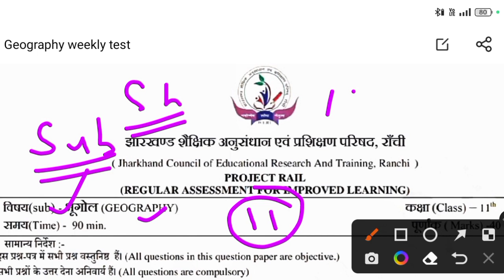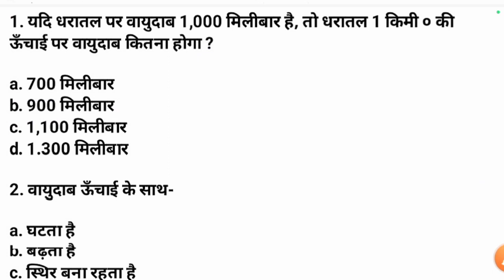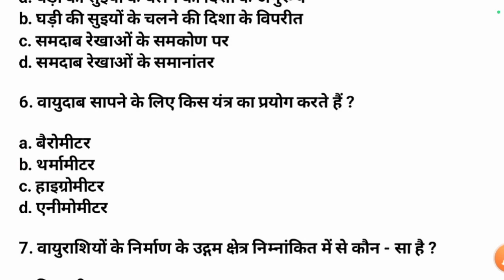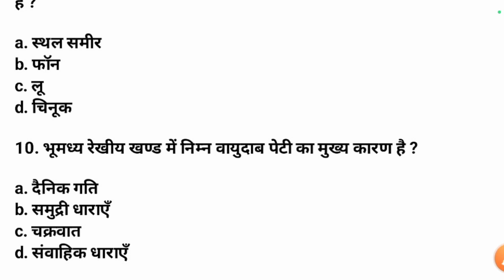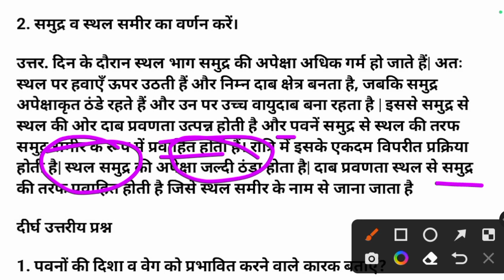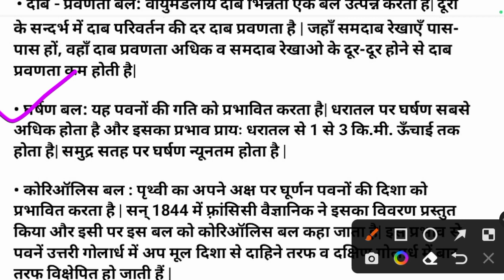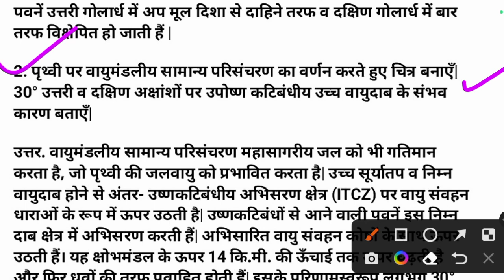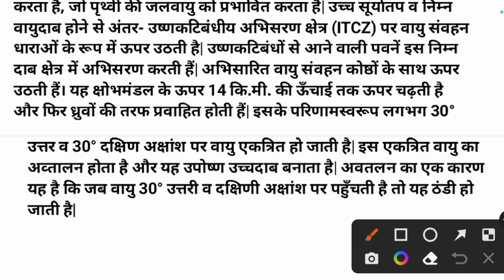कल weekly test में यही आएगा | Class 11 Geography Weekly Test Question Paper 6 January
कल weekly test में यही आएगा | Class 11 Geography Weekly Test Question Paper 9 October | Weekly Test

Youtube Search
Geography Weekly Test Jac
Jac Weekly Test Questions Paper
Class 11 Weekly Test Geography
Class 11 Geography Weekly Test Question Paper 9 October
Class 11 Geography Objective Question 2023
Jac board Class 11 Geography weekly test Questions Paper 9 October
9 October Class 11 Geography weekly test Questions Paper
Class 11 Geography weekly test Answer key 9 October